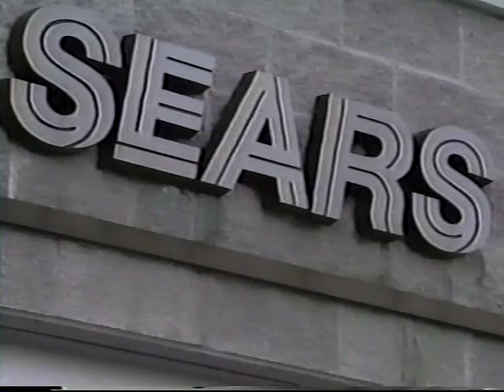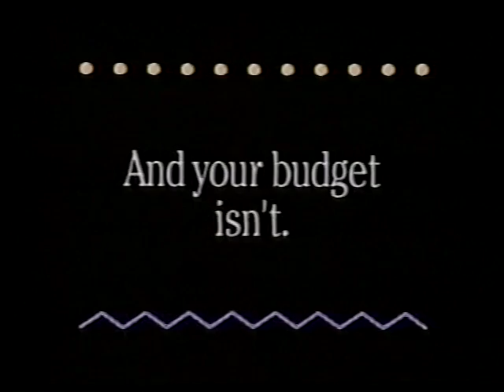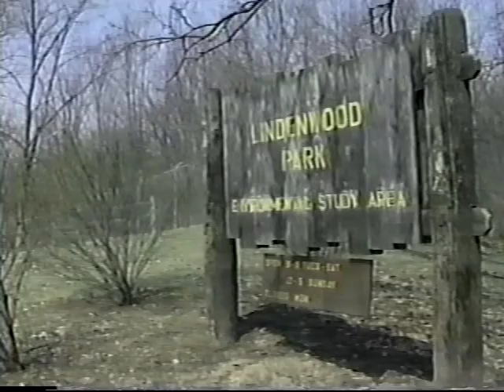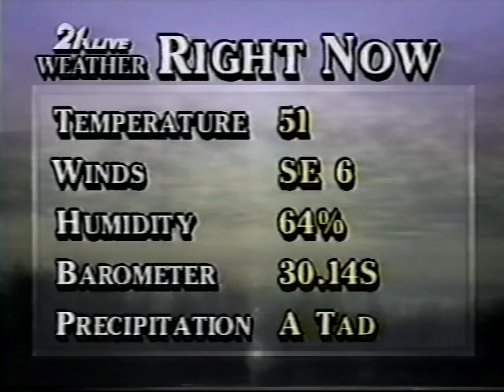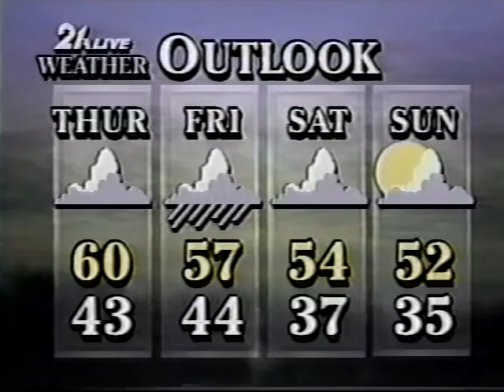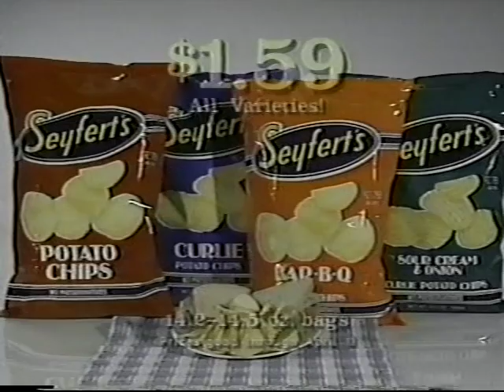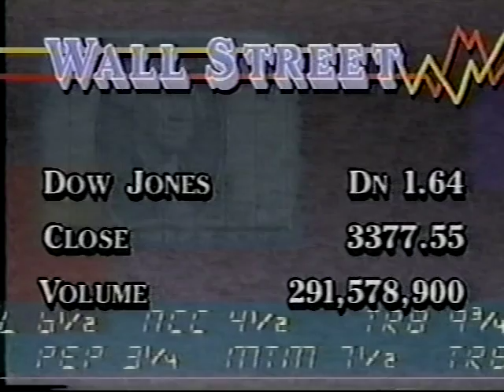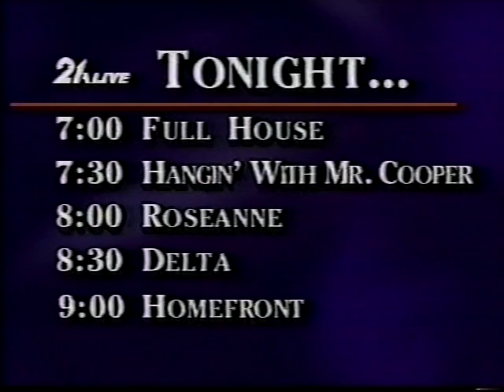WPTA 6pm Newscast, April 6, 1993